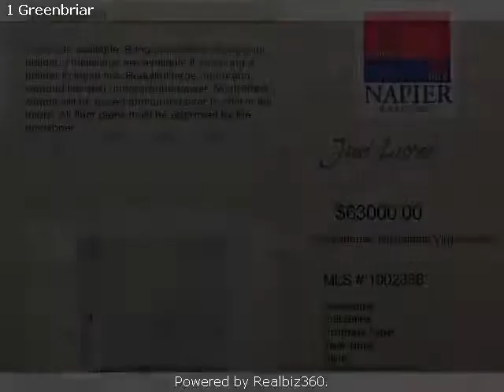Real estate for sale in Disputanta Virginia - 1002336